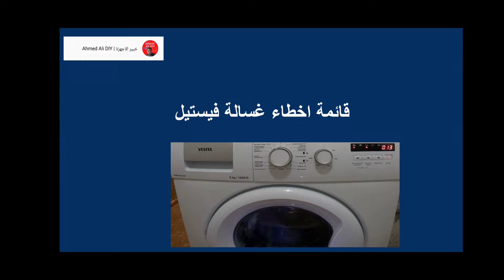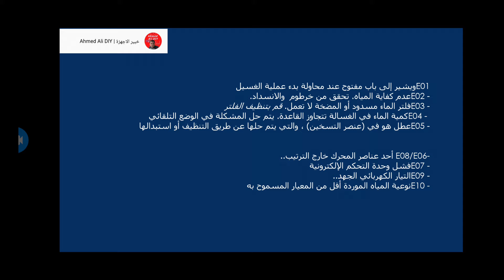معنى رموز اعطال غساله فيستل وطرق الحل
DIY HOME